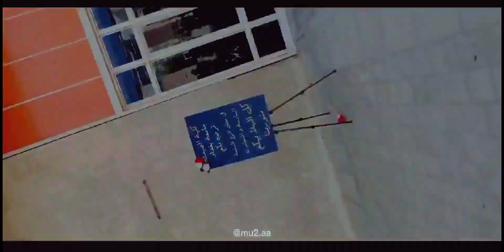حفل تخرج كلية الصيدلة جامعة بغداد دفعة ٨٦ 🎓